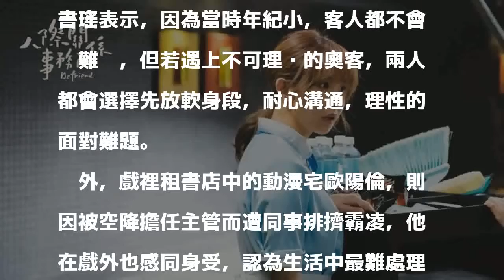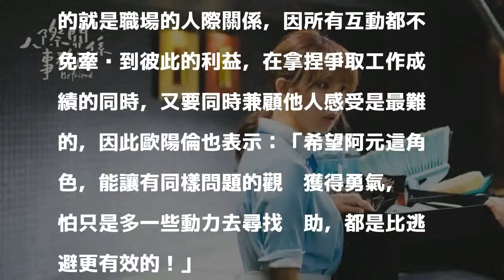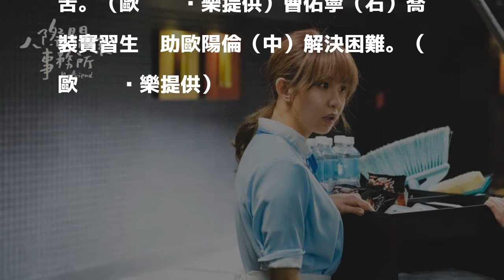郭書瑤拍戲遇惡劣奧客 用這招來對付對方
〔記者吳志偉／台北報導〕曹佑寧主演的歐銻銻娛樂新戲《人際關係事務所》，在王柏傑與馬志翔的鼓勵下，正式掛牌成立「人際關係事務所」，第一個案件就遇上服務業最怕的「奧客」和職場霸凌的問題。

發表評論評論如下。